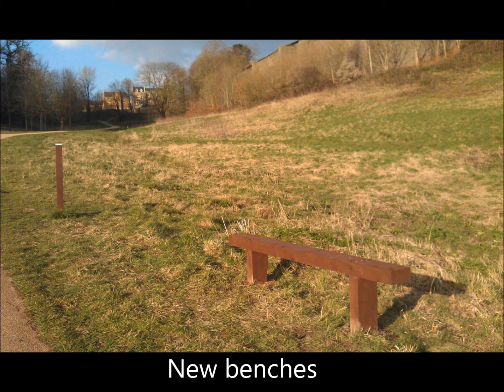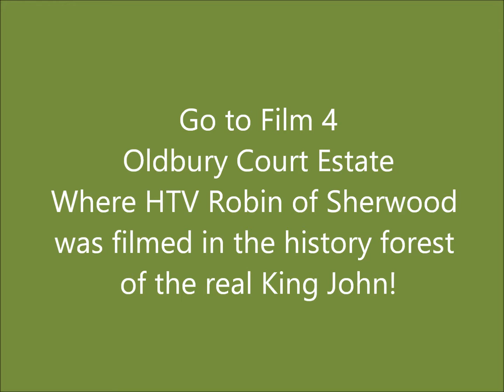Stoke Park Estate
Welcome to Stoke Park Estate  in Bristol.